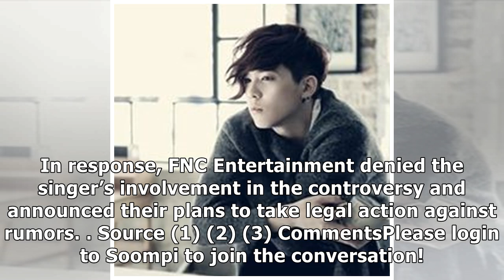FTISLAND’s Choi Jong Hoon Allegedly Asked Police To Cover Up Past Drunk Driving Incident